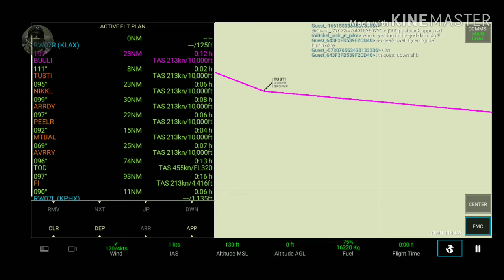[WHSmarakuna]~RFS Air Takeoff & Landing RFS Flight Simulator~3 May 2020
RFS Air Takeoff & Landing RFS Flight Simulator 3 May 2020 New Videos
#[WHSmarakuna]
Please Follow On Our Next Videos